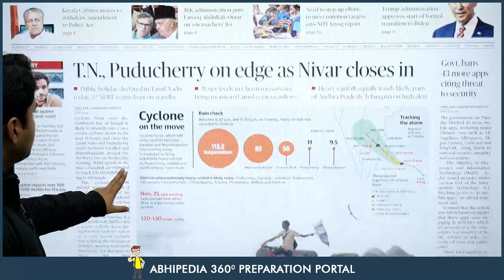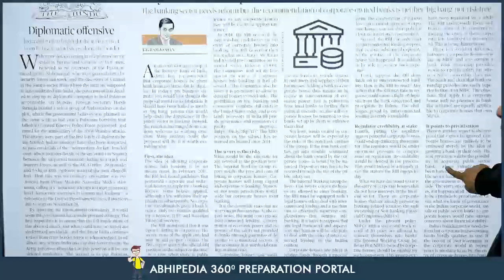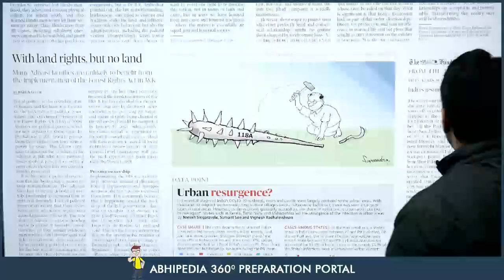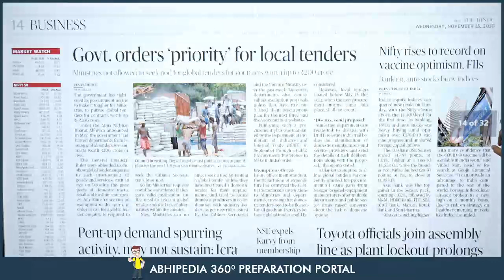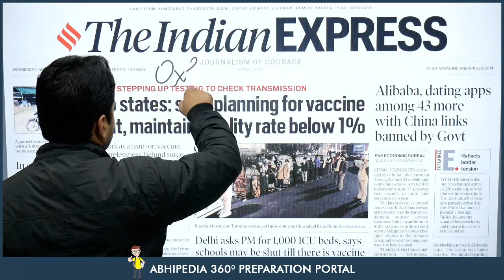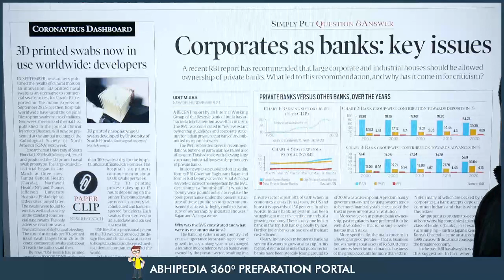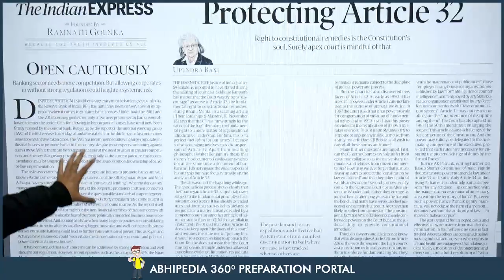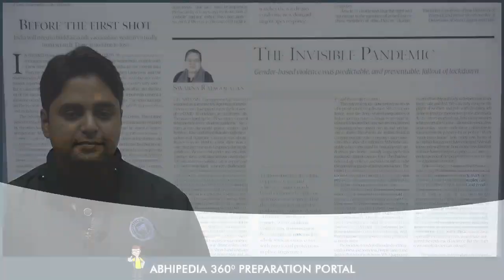UPSC CIVIL SERVICES | News Paper Reading Guide For 25th November 2020 | By Maneesh Mittal Sir